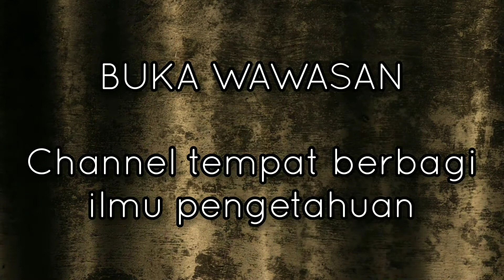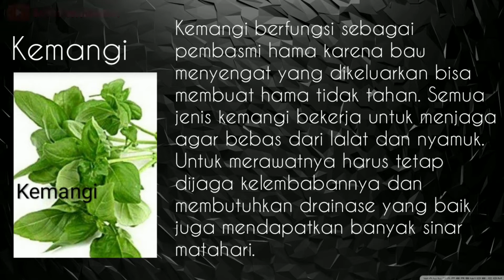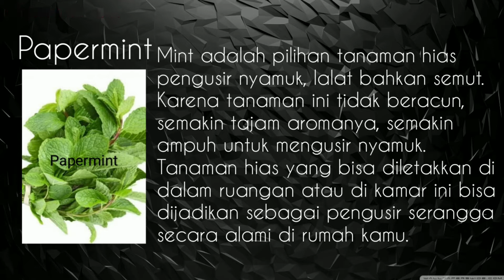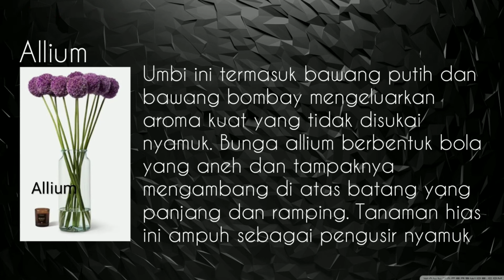TANAMAN PENGUSIR NYAMUK | Buka Wawasan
Tanaman pengusir nyamuk

Jangan sia-siakan halaman rumah Anda, a
yo manfaatkan dengan menanam tanaman berikut...

Semoga bermanfaat.

Terimakasih,
BUKA WAWASAN

song:
good song 1
good song 2